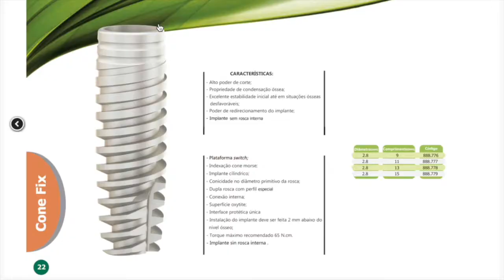Provisionales Estéticos larga duración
En este video podrás ver el proceso de laboratorio para confeccionar unos provisionales estéticos de larga duración con carillas de polimetril metacrilato prefabricadas